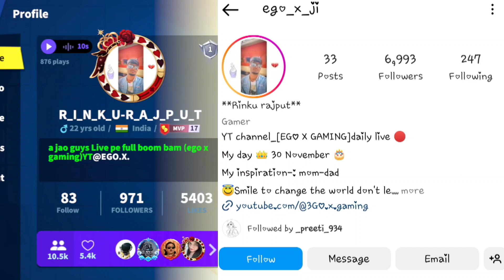SUPER SUS OLD ID SELL IN LOW PRICE 🤩//supersushindi supersusindonesia supersusindia@ego_X_Gaming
SUPER SUS OLD ID SELL IN LOW PRICE 🤩//supersushindi supersusindonesia supersusindia‎@3GO.x.gaming  supersushindi supersusgameplay supersus radhe069 supersus ‎@RADHE069

👉 IN GAME NAME 😉 :- RADHE069

😁 IGNORE THIS  🤭

👉 TAG. 🔖

supersusindia,
supersus,
ssindia,
susindia,
BLACKJACK GAMEPLAY,
BOUNTY HUNTER GAMEPLAY,
JOKER GAMEPLAY,

24KGoldn - Mood ( Free Fire Highlights)

1.Garena Free Fire Indonesia Live
2.Garena Free Fire Brazil Live
3.Garena Free Fire Brasil Live
4.Garena Free Fire India Live
5.Garena Free Fire Singapore Live
6.Garena Free Fire Thailand Live

🧡🤍💚 THANKS 🧡🤍💚